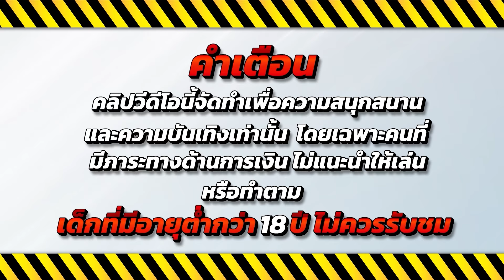สล็อตเว็บตรง สล็อตออนไลน์ เกมสล็อต 2024 💎 Lucky Piggy : หมูปุกสุดจัด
🔥 ไฮไลท์ 00:00
💚คำเตือน 00:08
🎮เริ่มเล่น 00:18
😍ช็อตเด็ด 02:26